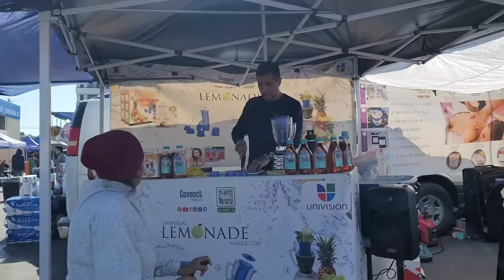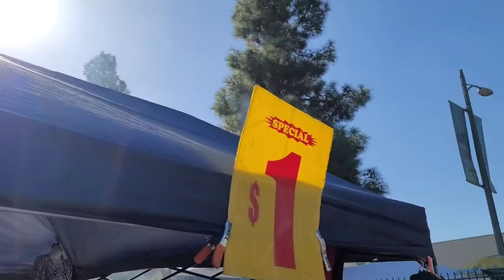Llegó la navidad a la pulga de la Vermont en los ángeles todo a buen precio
Swapmeet de la Vermont en los ángeles CA aquí donde se puede encontrar absolutamente de todo a buen precio usados de segunda mano como nuevos